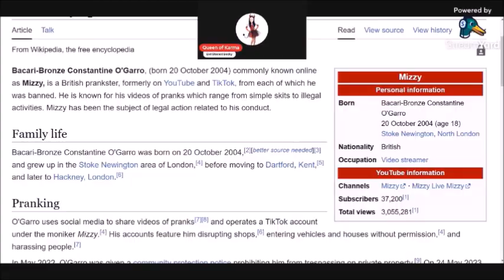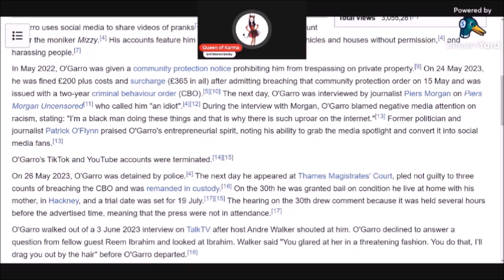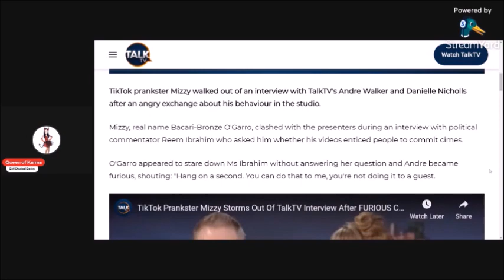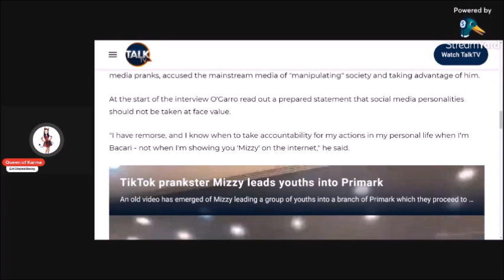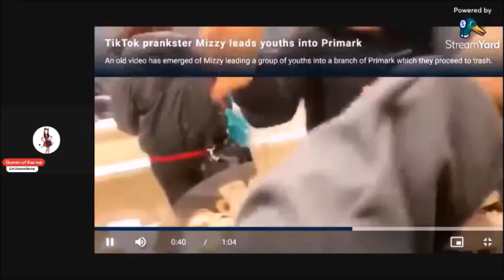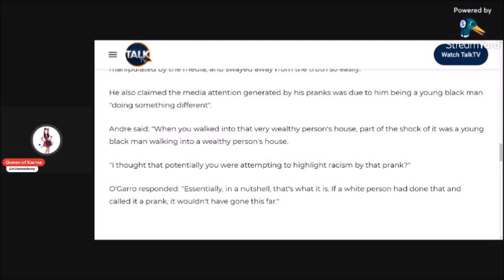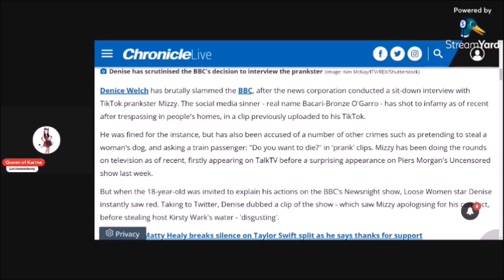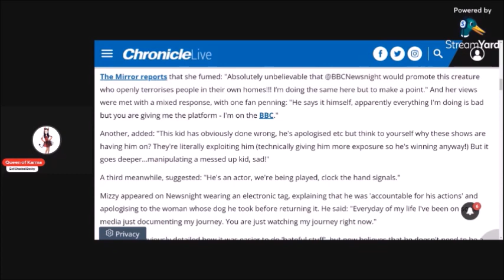MIZZY'S MASSIVE MISTAKES...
Today we take a look at what Mizzy, the prankster, learned about becoming infamous instead of famous...oh and it must be because of racisms!